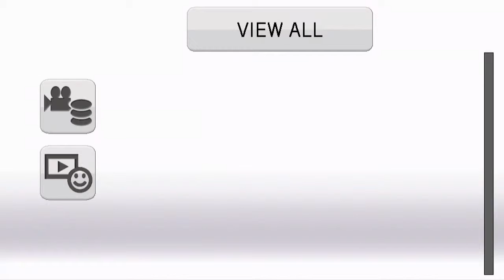Tunnel Vision - Part 2 - December 2, 2014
Calvary Assembly of God - Hackettstown, NJ - Captured Live on Ustream